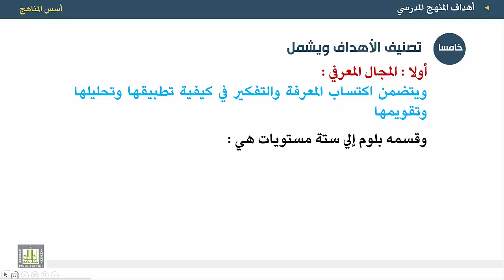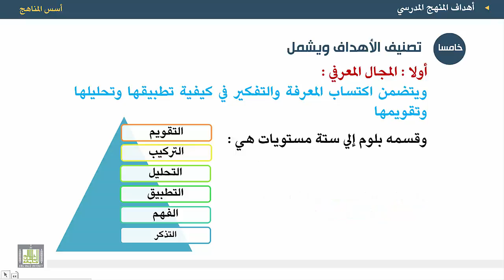أسس المناهج - الوحدة 6 : تصنيف الأهداف - 1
المقررات المفتوحة
أسس المناهج - 471 نهج-2
الوحدة السادسة - المنهج المدرسي
1.المجالات(المعرفية- المهارية- الوجدانية).
2.المجال المعرفي.